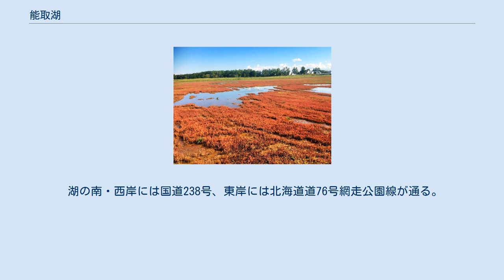能取湖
衛星写真（2000年） 能取湖（のとろこ／のとりこ）は北海道網走市にある湖。
網走国定公園に含まれる。
湖名はアイヌ語の「ノッ・オロ」（岬のところ）に由来するが、これは本来、北東側の能取岬のことを指していた。
能取岬に近い湖の意で、この湖名になったものである。
 2018年（平成30年）9月1日より、漁業法上で海面として扱われている。
 北海道の東北部に位置し、オホーツク海に通じる海跡湖である。
面積59km2、湾内最大水深21m、湾口最大水深10m。
日本の湖沼では14番目の面積規模を有する。
以前は海水流入部の湖口が季節的に開閉しており汽水湖であったが、1973年（昭和48年）に護岸工事が行われて湖口が固定され、現在は完全な海水の湖となっている。
 湖畔にはアッケシソウ（サンゴ草）の群生地があり、毎年9月頃になると一面が赤色で埋め尽くされる。
卯原内地区には日本最大とされるアッケシソウの群落があり、毎年9月にはサンゴソウ祭りが行われる。
湖岸をなぞるようにアマモが繁茂しており、日本有数のアマモ場が形成されている。
 オホーツク海に面していることから、過去にシロイルカの漂着個体が生息していたことがあった。
 湖では主にホタテ、サケ、北海しまえび（ホッカイエビ）やカレイ等が漁獲される。
 東岸の能取港町（二見ヶ岡漁港）地区には能取工業団地が整備されており、団地北端にはオートキャンプ場「レイクサイドパーク・のとろ」がある。
4月中旬 - 10月中旬は同施設周辺から湖北端にかけてが潮干狩りができるよう開放されている。
また、同地区内にある網走市水産科学センターでは、能取湖を含む網走沿岸の漁業に関する漁具やパネルの展示があり、小さな水族館も設置されている。
 湖の南・西岸には国道238号、東岸には北海道道76号網走公園線が通る。
かつては国道と並行するように旧国鉄湧網線が通じており、廃止後はオホーツク自転車道として整備されている。
公共交通機関は網走バスが国道を通っている。